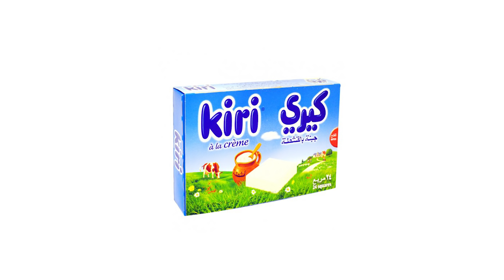حلى يموت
المكونات

اول طبقة
٤ ملاعق سكر
٤ ملاعق نسكافيه
قشطه
٣ بيضات
حليب باودر
ملقعه صغيره بكنباودر
زيت

ثاني طبقة
حليب مكثف
١٢ حبة جبن كيري

اول شي نحمس الحليب على النار لين يتغير لونه للذهبي وبعدها نحط المكونات كلها مع بعض ونخلطهم وبعدها نحطهم بالصينية وندخلها الفرن لمدة ٣٠ دقيقه
 بعدها نحط بالخلاط الجبن كيري والحليب المكثف
 بعدها نطلع الصينية من الفرن ونحط الخليط عليها وتخليها تبرد شوي وبعدها بالعافيه عليكم ❤️